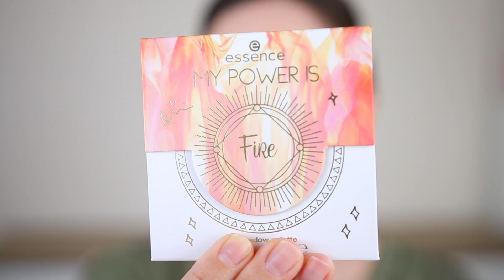Essence My Power Is Fire - Red Orange Smokey Eye Makeup Tutorial | No Talking Just Music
Essence My Power Is Fire - Red Orange Smokey Eye Makeup Tutorial 2021 | No Talking Just Music. Vasilikis Beauty Tips tried and tested. Testing New Essence Makeup 2021, new at the drugstore. My power is limited edition, first Impressions, review, makeup tutorial. Calming makeup application, relaxing aesthetic makeup tutorial, no talking just music. Trying the new affordable Essence cosmetics makeup products from the new le trend edition my power is 2021. We get an eyeshadow palette, a primer and a lipstick in the elements of water, fire, air and earth! Smokey eye makeup tutorial with red, orange, gold shades. Great for a special occasion like the prom or wedding guest. Easy tutorial for beginners.

Loreal infallible 24h fresh wear foundation in 125 natural rose
Maybelline fit me concealer in 10 light
Ciate London extraordinary translucent powder
Mac prep + prime fix+
Essence the glowin golds vitamin E baked luminous bronzer in 01 live life golden
Essence the glowin golds vitamin C baked highlighter in 01 golden days ahead
Essence the glowin golds vitamin C glow serum
Essence lash princess false lash effect mascara
Essence superlast 24h eyebrow pomade pencil in 20 brown

😎 Hi beautiful sunshine! You reached the bottom of my description box! Those are for you! 🌸🌸🌸